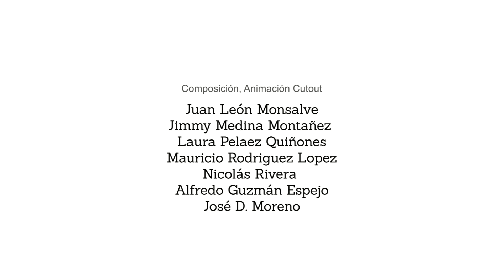CHIGÜIRO - Capítulo 3: Chigüiro y la chiva